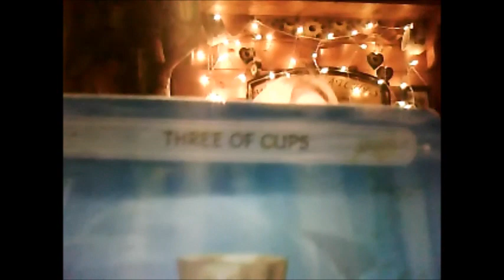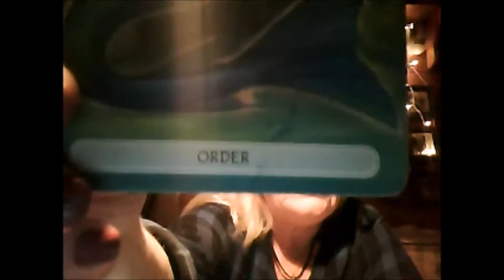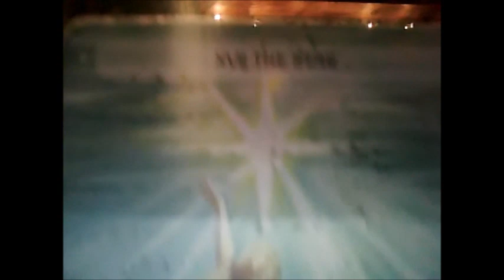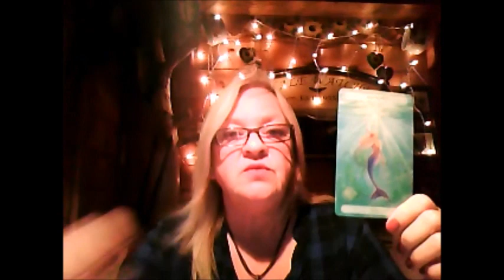PISCES TAROT READING FOR SEPTEMBER 2016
I am an empath and an intuitive reader. These are general readings so they may mean something to you or may not hit home at all.
If you’d like a private reading that pertains to you and only you I offer private readings. I do two spreads that you can choose from., The Celtic Cross or the 7 Sisters.

All readings are $50 in advance of the reading before they begin. Most readings last from 30-45 minutes. If it takes longer there is no extra charge. I will read until the cards have exhausted their messages. Also at this time donations, gratuities or monetary tips are being accepted. All monies will go to help cover the cost of internet bills. The cost of internet is rising faster than a rising tide! I do not like putting this on here but I want to keep this channel up and running. Having said that, this channel is and always will be free for general readings and that is what comes first so, do not ever feel obligated to help. I want everyone to feel comfortable and enjoy the readings and being part of Bay Of Fundy Fortunes.

I accept e-transfers or you can go to my site bayoffundyfortunes.blogspot.com where you will find credit card options and paypal.

Every time I post a video an email notification will be sent to your email.